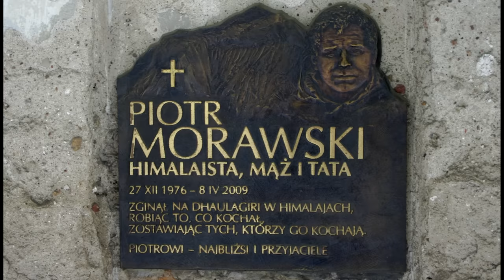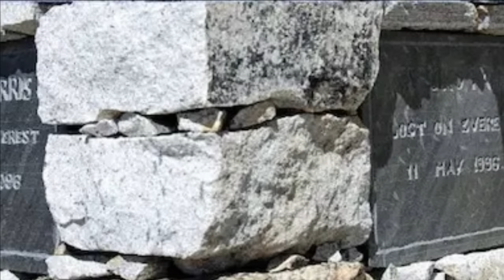A Collection of TRAGIC Deaths in the Himalayas MARATHON!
In this video we propose a series of tragic stories that took place along the slopes of the highest mountains of the Himalayas.